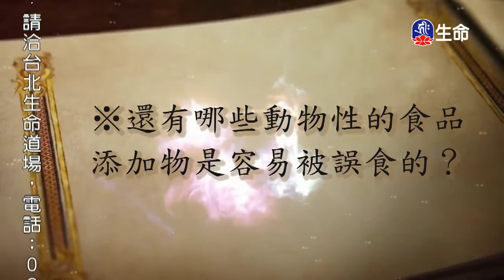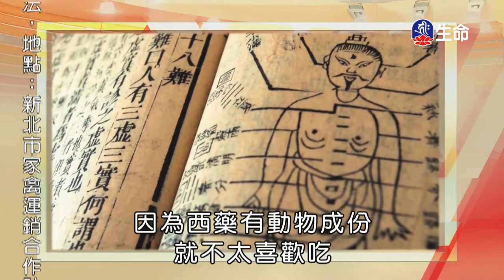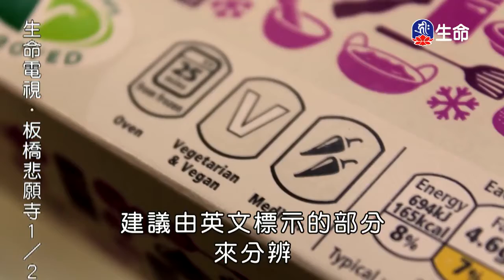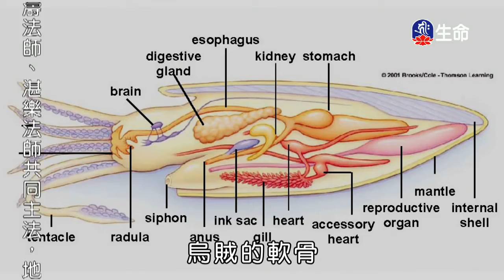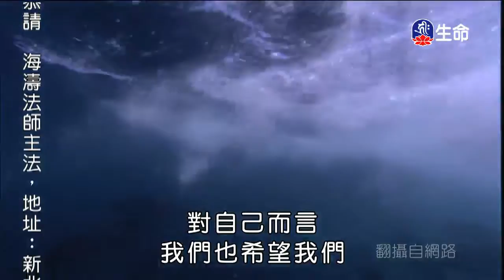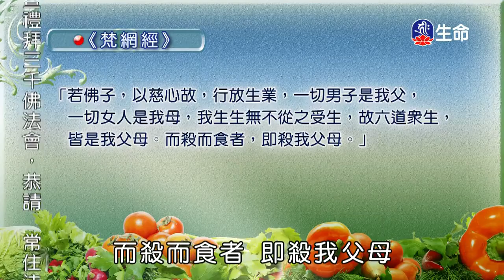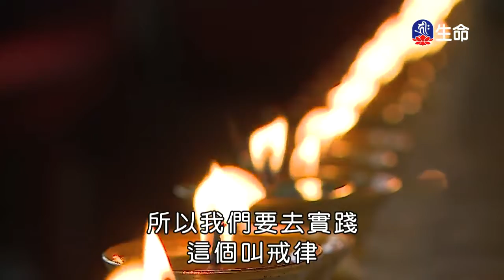素食心視界(4)-1_素食心視界_(lifetv_20200122_13:00)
素食心視界_素食心視界(4)。